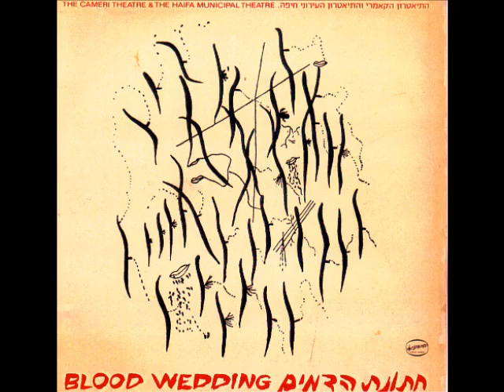חתונת הדמים - שירי ההצגה, צד ב'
הפקת הקאמרי ותיאטרון חיפה, 1970. בימוי: יוסף מילוא; מוזיקה: גארי ברתיני; גיטרה: מיגאל

סדר השירים:
סובב הגלגל - עזריאל אשרוב
איי, איזו עבודת פרך - עזריאל אשרוב
מוזיקת רקע של תמונת היער הלבנה - עזריאל אשרוב
צמר אדום - רחל זילבר, גליה רבינוביץ'
היה היה פרש - אסתר אשד